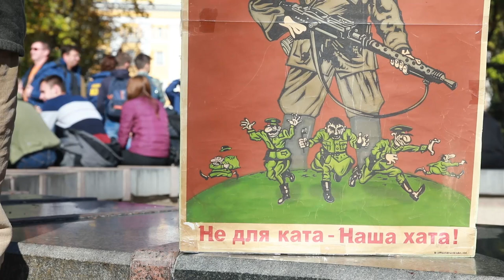Марш у Києві на Покрову-2019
Марш УПА "Захистимо українську землю!" на свято Покрови Пресвятої Богородиці на честь 77-річчя створення Української Повстанської Армії. Головна вимога цьогорічного маршу - не допустити втрати територіальної цілісності та державного суверенітету України ні через реалізацію "формули Штайнмаєра", ні через розпродаж землі.